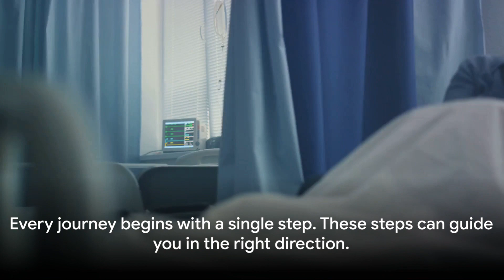Helping Loved Ones Battle Addiction: A Step-by-Step Guide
Addiction can have a significant influence on not only the individual battling with substance misuse or obsessive behaviors but also their entire family. To properly handle this complicated and demanding issue, a compassionate and diverse strategy is required. Supporting someone through addiction, whether as family members, friends, or loved ones, can be both emotionally difficult and gratifying.